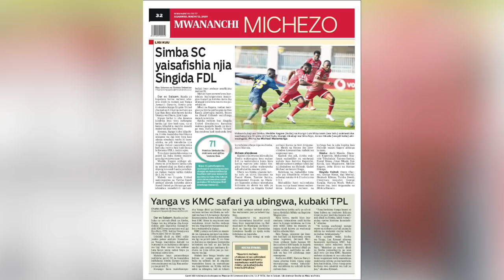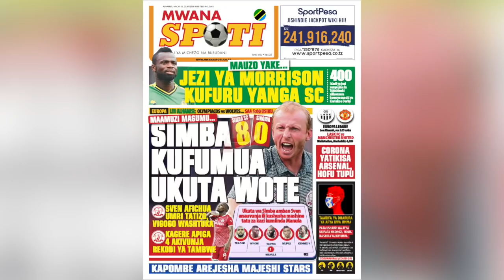KIKAO CHA MKUU WA GEREZA CHAKWAMISHA MDEE NA WENZAKE KUTOKA SEGEREA.morning mwananchi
Wabunge watatu wa Chadema wameshindwa kutolewa leo Jumatano Machi 11, 2020 katika gereza la Segerea kwa kile kinachoelezwa kuwa mkuu wa gereza hilo kuwa na kikao.
Wabunge hao ni Halima Mdee (Kawe), Ester Matiko (Tarime Mjini) na Ester Bulaya (Bunda).
Wabunge hao na wenzao watano akiwemo mwenyekiti wa Chadema, Freeman Mbowe walipelekwa gerezani jana kutokana na kushindwa kulipa faini ya Sh320 milioni, baada mahakama ya hakimu mkazi Kisutu kuwatia hatiani na kuwahukumu katika mashtaka ya uchochezi yaliyokuwa wakiwakabili.